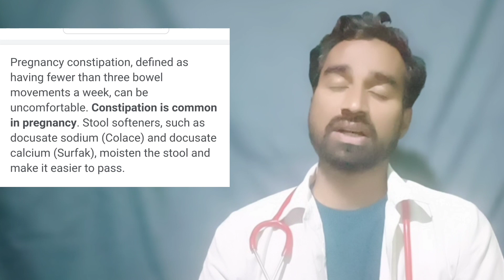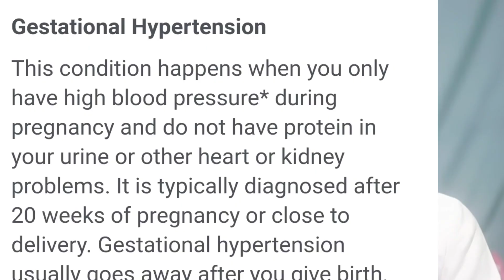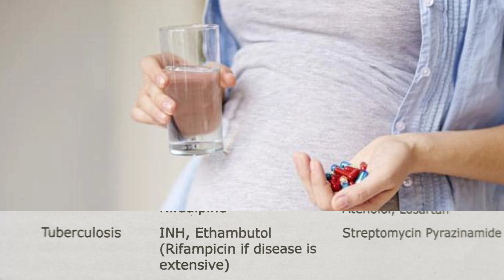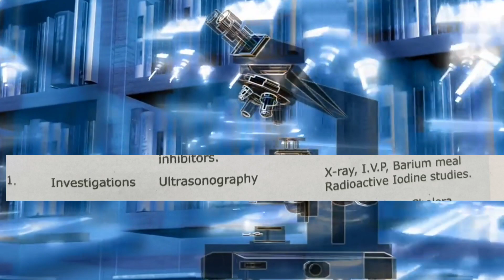harmful during early pregnancy? प्रेगनेंसी में यह दवाई बिल्कुल नही देना चाहिए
What are 3 things to avoid while pregnant?
What should Woman avoid during pregnancy?
What is harmful during early pregnancy?
What can I avoid in early pregnancy?
What should I avoid during 1 week of pregnancy?
Do and don'ts during early pregnancy?
Which vegetables avoid during pregnancy?
What to do when first pregnant?
What can accidentally cause a miscarriage?
How to sleep when pregnant?
How does first pregnancy feel like?
When do pregnancy symptoms start?
How many hours should pregnant woman sleep?
How should I sit during pregnancy?
Can I sleep on my belly while pregnant?